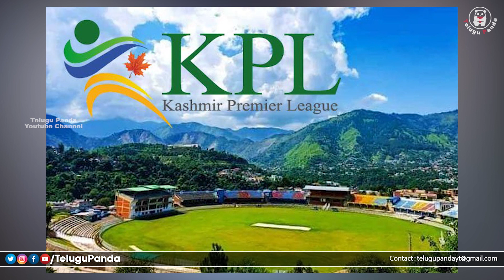Saurav Ganguly Requests ICC not to recognize Kashmir Premier League